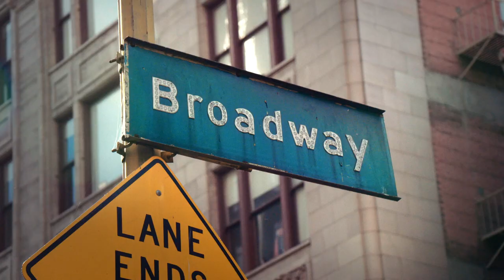Born in Le Brassus, raised around the world - Behind the Scenes / AUDEMARS PIGUET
Get an exclusive look at the behind the scenes footage of our latest advertising campaign. The campaign highlights the journey of our watches from Le Brassus to the world, embodied by independent free-spirited people whose stories resonate with ours.